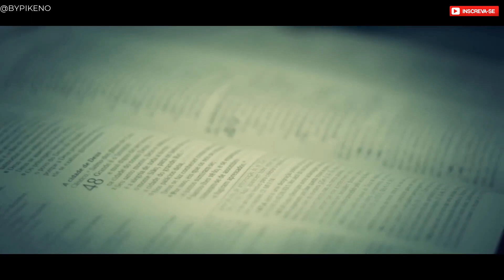Voz Sem Medo - Eu Ajoelho e Você Reza e De Herói a Bandido (remix)